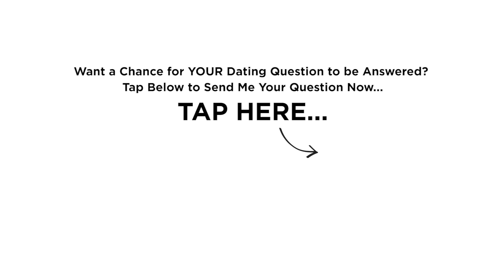Why Do Men Only See Me As a Hookup? (Matthew Hussey, Get The Guy)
►► Want a Chance for YOUR Dating Question to be Answered? Tap Below to Send Me Your Question Now...

Do you find that men only ever seem to chase you for sex?

I’ve had hundreds of women ask me what to do when guys just see them as a sexual object, and the answer is twofold:

(a) Cut off the wrong men faster

(b) Don’t allow him to put you in one category

There’s nothing wrong with being flirtatious and making a guy attracted to you sexually (after all, at least he is attracted to you). But it is much harder to get long-term attraction if you’re only flirty.

In this video, I show a listener live in my Fast Track webinar Q&A how she can make a guy crazy for her personality and not just her body, by making some simple small shifts in her approach to her interactions with him.

This is how you inspire real emotional attraction in a guy, instead of just physical lust...